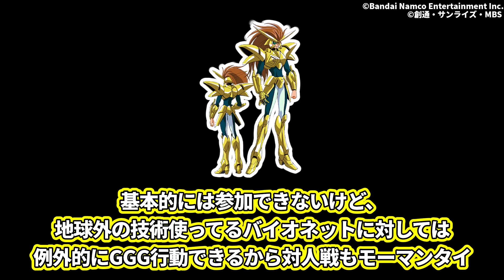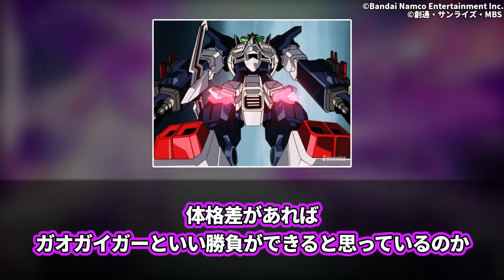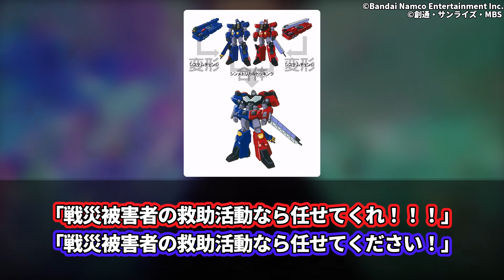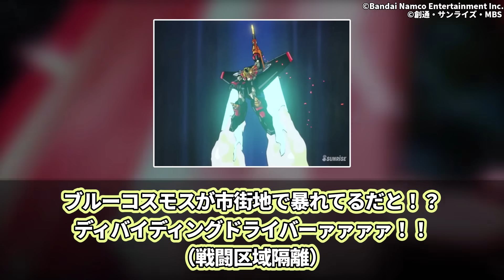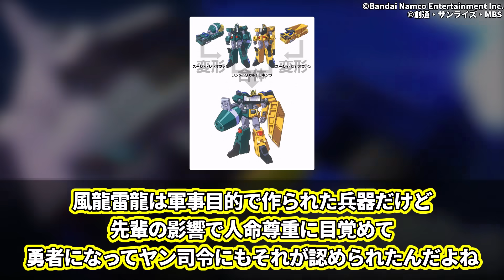【IF】ガイ兄ちゃん「機体だけじゃなくてGGGの皆も一緒だぜ‼」キラ「もうコンパスいらないんじゃないかな…」に対するネットの反応集【機動戦士ガンダムSEEDFREEDOM】【勇者王ガオガイガー】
VOICEVOX:ずんだもん
VOICEVOX:四国めたん
VOICEVOX:春日部つむぎ
VOICEVOX:玄野武宏
VOICEVOX:白上虎太郎
VOICEVOX:青山龍星
VOICEVOX:もち子(cv 明日葉よもぎ)
VOICEVOX:剣崎雌雄
VOICEVOX:No.7
VOICEVOX:雀松朱司
VOICEVOX:中国うさぎ
VOICEVOX:猫使アル
VOICEVOX:冥鳴ひまり